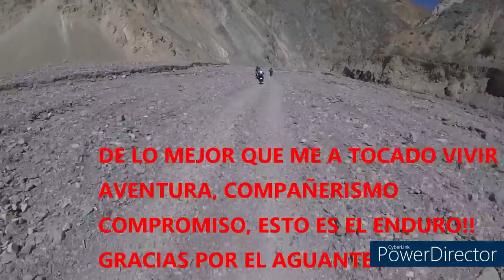IRUYA NAZARENO 2022